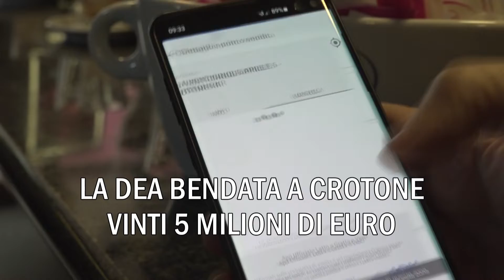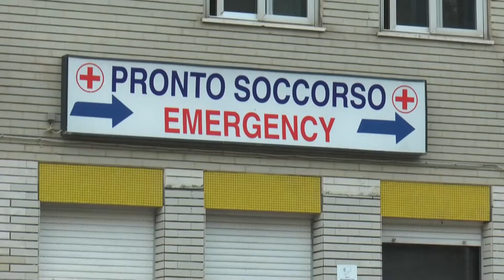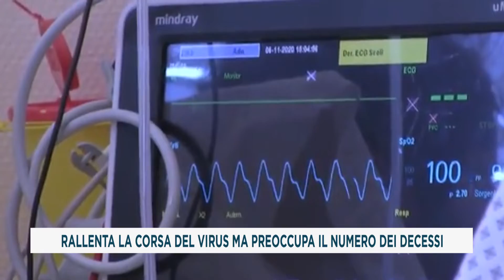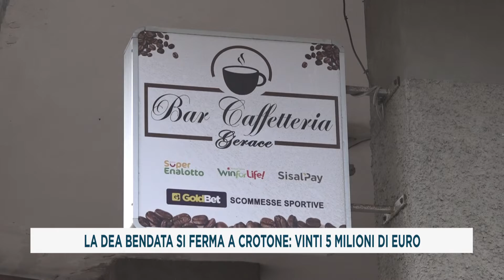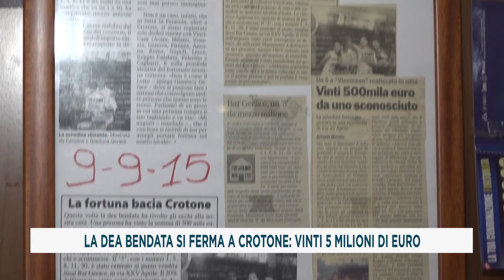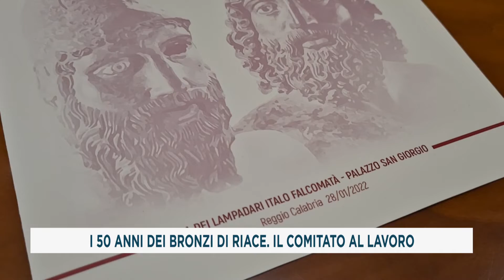TG DEL 29 01 2022 PRIMA EDIZIONE